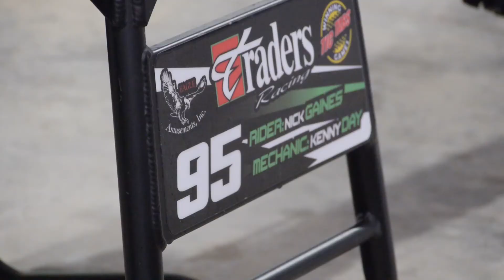Traders Racing Mid Season Video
The Traders Racing Team has had a good season thus far in the 2015 AMA East Coast Supercross. Here the team riders Nick Gaines and Tony Archer discuss how their respective seasons have been going!